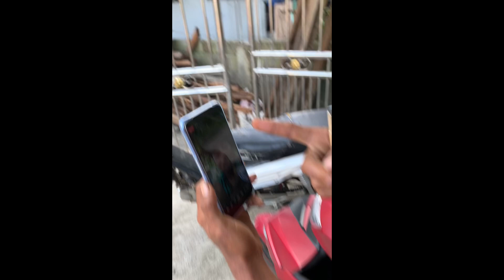MGA IPINUNDAR NI @BrendaMageOfficial PARA SA KANYANG MGA KAPATID